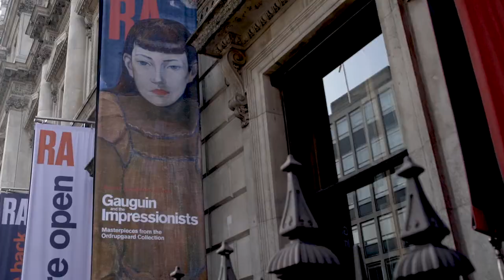EXHIBITION ON SCREEN The Danish Collector Delacroix to Gauguin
The Danish Collector: Delacroix to Gauguin

Exhibition On Screen
Wed, Dec 15 1 & 7pm at Rialto Cinemas

For many years no-one was interested in the art of the Impressionists. Artists like Monet, Degas and Renoir were vilified, attacked, and left penniless as a result.

Then, something remarkable happened. A new breed of collectors emerged and, before long, they were battling to acquire any work by these new, radical artists that they could find. Amongst them was the visionary Danish businessman Wilhelm Hansen. It was an extraordinary moment in art history; full of drama, intrigue and subterfuge.

Some collectors we may recognise and some we may not, but Hansen amassed a remarkable collection housed at his summer home, Ordrupgaard, on the outskirts of Copenhagen. Exhibition on Screen tells his fascinating story and, with exclusive access to a sell-out exhibition at London's Royal Academy, brings the extraordinary collection to the big-screen in glorious high-definition.

Denmark's Ordrupgaard Collection is treasure trove featuring some of the finest impressionist works ever painted. The program includes Realist paintings by Corot, Delacrois and Courbet; landscapes of Monet, Pissarro, Cezanne and Sisley; and beautifully observed portraits by Degas, Manet, Morisot and Gonzales.

From Hansen's beautiful house and gardens at Ordrupgaard to the streets of bohemian Paris, this film takes you on a journey to discover some of the best examples of 19th-century French art ever collected